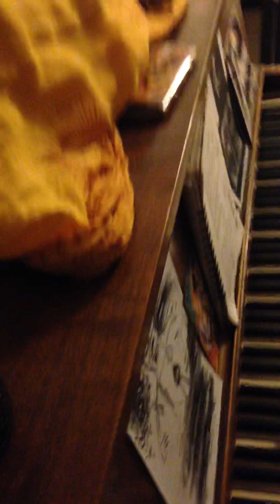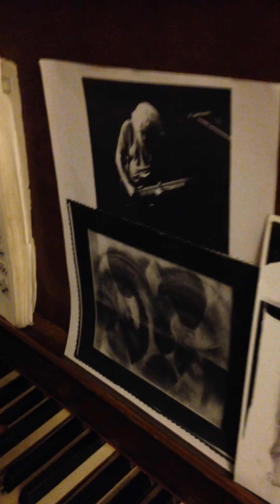“ Comes A Time “ ( & sneedeling snake jam ) Grateful Dead song of hope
my submission for DeadCoversProject ~As a very grateful Wharf Rat in recovery ,the Dead’s music has pulled me through the hells of addiction to a life beyond my wildest dreams . Now I continue spreading the joys of the Dead’s music , and the creative spirit in general, to all ages and to as many walks of life as possible through teaching , traveling , and collaborating with others through performance and visual arts , and music. Comes A Time is especially meaningful to me because as with many of their songs , the way to redemption , healing , enlightenment or an ambiguous new path is presented by reluctant messengers , misfits , blind men , and other world -weary or colorful characters from folk tales ; not super heroes or spiritual giants. I feel fortunate to have heard one of the 5 Comes A Times of the 90’s , in Landover. We do a big Dead Jam event here in Fort Collins , CO that has been keeping the spirit alive ,and that has also exposed the music to many people who weren’t aware of it’s immense beauty . Attics of My Life will be played live at my funeral and will be written on my tombstone - how about your choice ?! :) video by musician Shane Burke . Our performance troupe is LuneAseas ~our choreographed dance version of Morning Dew is on our channel under Luneaseas ~